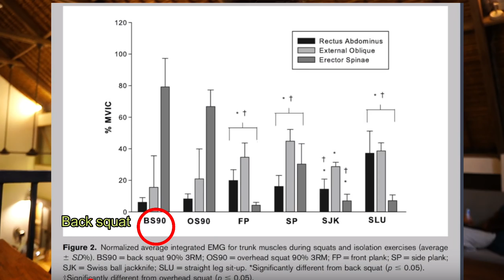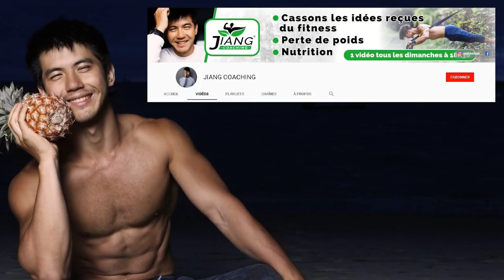Perdre Du Ventre : Comment Faire Selon FITNEXT (démenti)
Mettons le point sur des fausses informations concernant la perte de ventre, optimise ton temps pour avoir des résultats et arrête de te focaliser sur des détails qui s'avèrent faux.

Pour celles qui cherchent à perdre du ventre, il est parfois difficile de trouver la solution la plus adéquate. Rétention d’eau, ballonnement, aérophagie ou excès de masse graisseuse… les raisons sont nombreuses. Voici mes différentes astuces pour maigrir du ventre.